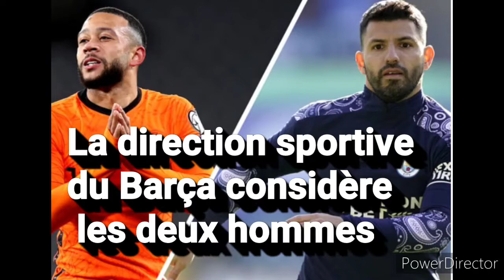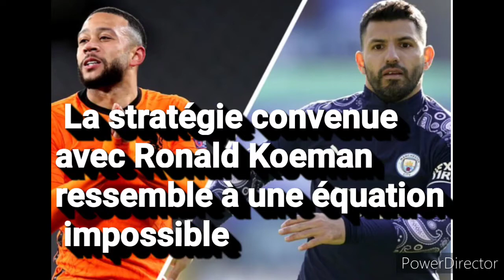LE BARÇA VA RECRUTER AGÜERO ET DEPAY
Deux joueurs libres. Deux attaquants. Deux stars. Voilà le gros coup que Joan Laporta prépare pour le FC Barcelone !